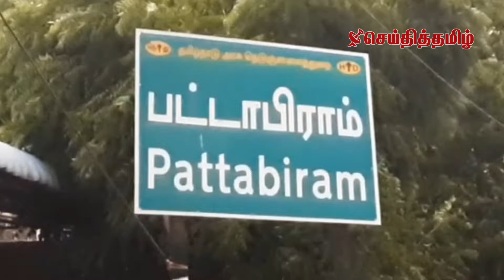தனியார் பள்ளி மாணவர்கள் சாலை விழிப்புணர்வு பேரணி